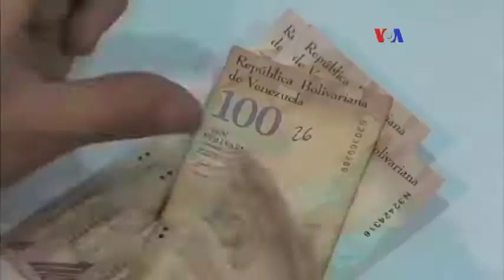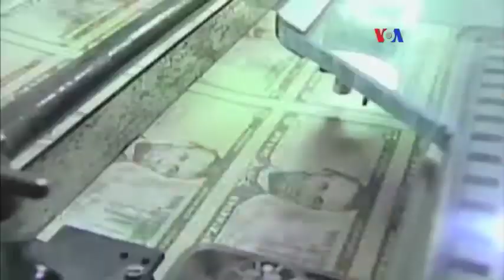Venezuela: indetenible el precio del dólar "paralelo"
En menos de dos meses, el precio del dólar negro o dólar paralelo en Venezuela ha superado tres barreras: La de los 2 mil, la de los 3 mil y la de los 4 mil bolívares, superando en seis veces el precio de la tasa oficial, situación que afecta severamente a la economía del país.